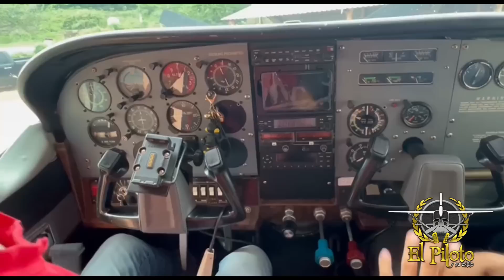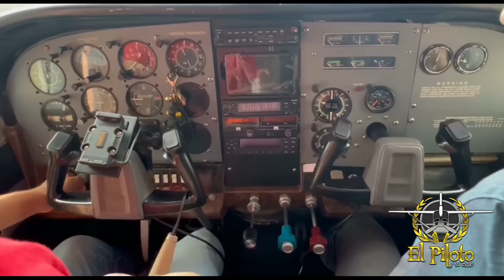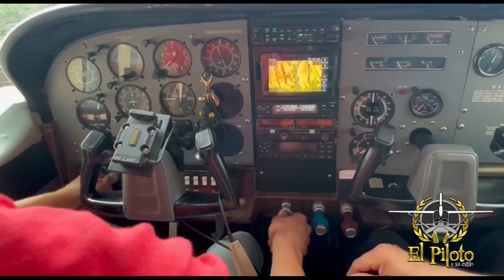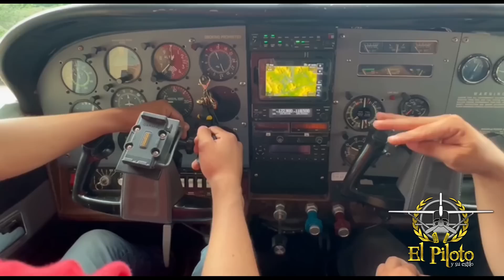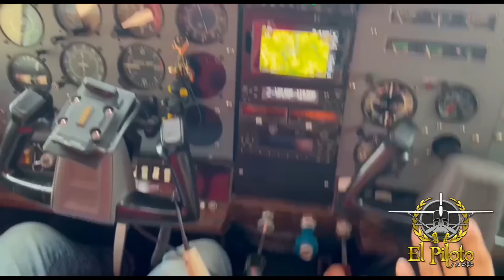Alguien de aquí se gano un tablazo - El Piloto Con Estilo